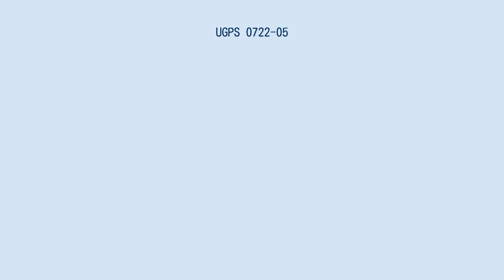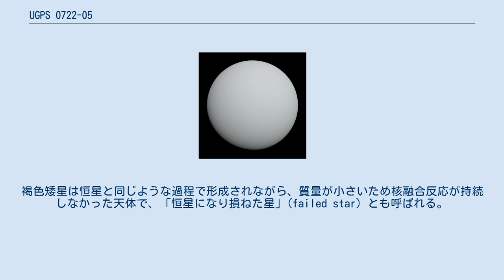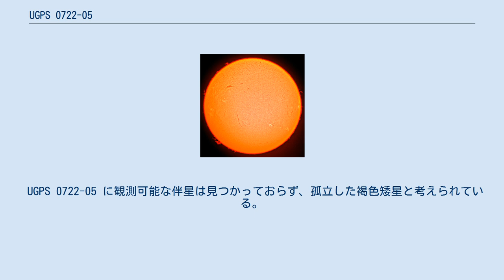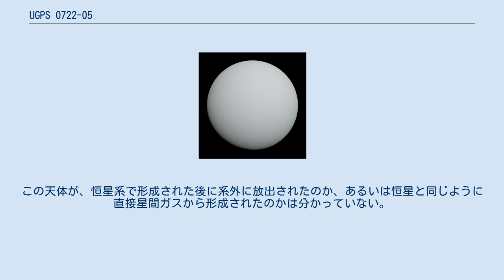UGPS 0722-05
UGPS 0722-05（別名：UGPS J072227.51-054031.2, UGPSJ0722-05）とは、太陽系から9.6光年（±1.3光年）の距離にあると考えられている褐色矮星である。
2010年にUKIDSS銀河面サーベイ (UGPS) によって発見され、フィリップ・ルーカスらによって報告された。
 UGPS 0722-05は、年周視差の測定を踏まえて太陽系から9.6光年ほど離れた位置にあると推定されている。
この見積もりが正しければ、UGPS 0722-05 はインディアン座ε星Ba/Bbペアを追い抜いて太陽系に最も近い既知の褐色矮星となり、同時に太陽から（惑星を除いて）7番目に近い天体となる。
ただし、この距離は大きな誤差を含んだ予備的な観測値で、より精度の高い観測で修正される可能性がある。
 UGPS 0722-05 は恒星と惑星の中間にあたる質量を持った褐色矮星である。
褐色矮星は恒星と同じような過程で形成されながら、質量が小さいため核融合反応が持続しなかった天体で、「恒星になり損ねた星」(failed star) とも呼ばれる。
 2010年の発見時点で、UGPS 0722-05 は褐色矮星として最も冷たく暗い天体と考えられている。
表面温度は400Kから500K（130℃から230℃）の間と推測され、光度は太陽の380万分の1である。
放射エネルギーの大半は太陽のような可視光ではなく、赤外線として放たれている。
また理論的な予測によると、UGPS 0722-05は木星に近い半径と木星の5-30倍の質量をもつと見られている。
 UGPS 0722-05 よりやや高温で明るい褐色矮星は以前から発見されていた。
これらの天体はスペクトルの特徴からメタン褐色矮星と呼ばれており、スペクトル分類では「T」という型が割り振られている。
UGPS 0722-05 はそれまでに知られていたT型褐色矮星の中で最も暗かった一連のT9型の褐色矮星に似ているが、スペクトルの細部が異なり、推定された光度も3分の1程度に留まっている。
そのため、発見者らは UGPS 0722-05 をT10型の褐色矮星に分類するか、あるいは全く新しいスペクトル型を与えることを提案している。
 UGPS 0722-05 に観測可能な伴星は見つかっておらず、孤立した褐色矮星と考えられている。
この天体が、恒星系で形成された後に系外に放出されたのか、あるいは恒星と同じように直接星間ガスから形成されたのかは分かっていない。